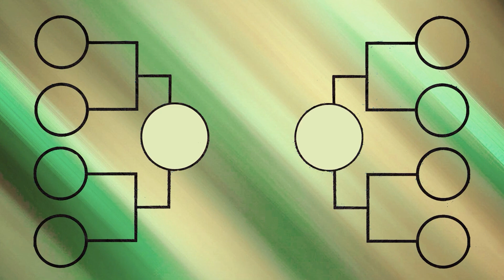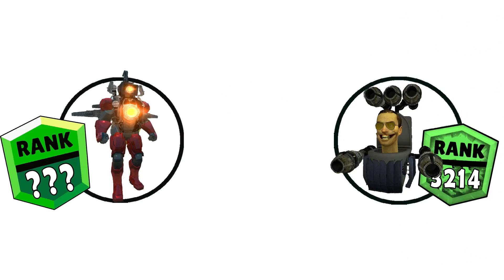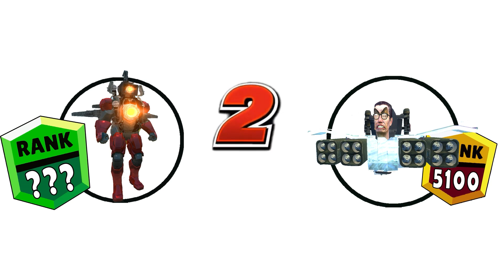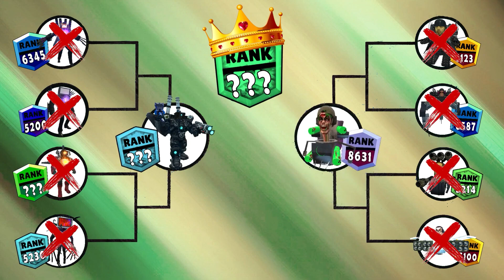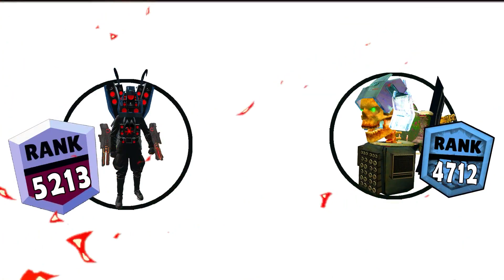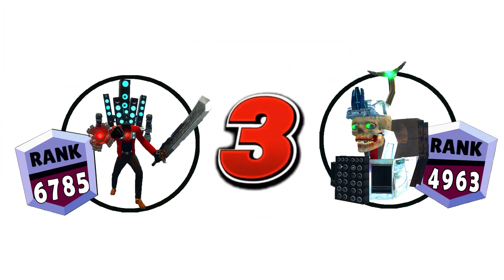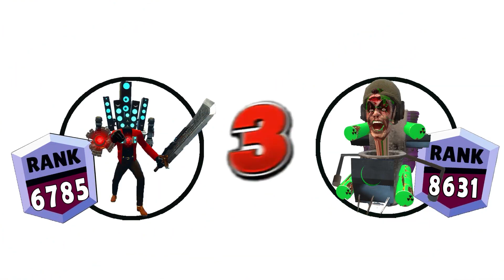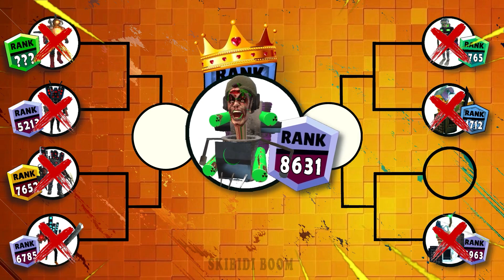Skibidi toilet tournament brawl stars ranks up Team Skibidi Man vs Damaged Skibidi Toilets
skibidi toilet, dafuqboom, cameraman, Brawl stars animation, speakerman, skibidi, Garrys mod, Titan Animation cameraman, TV Man, G-Man, TV Woman,  Gmod

When creating such videos I use free images and free to use green screen videos with other different video parts and green screen, edit them with Adobe Premiere Pro ,After effects and some phome video editing programms for creation new kind of sound and visual variations and effects.I create bu myself all off videos in this channel